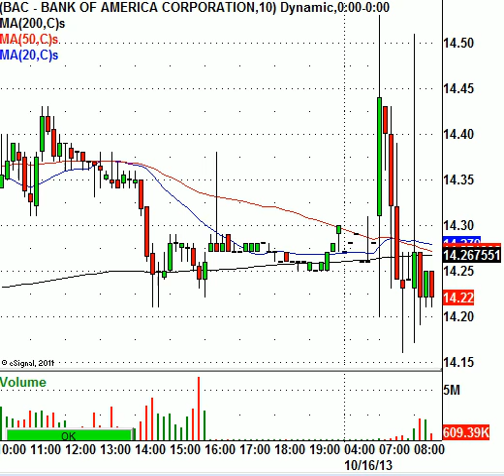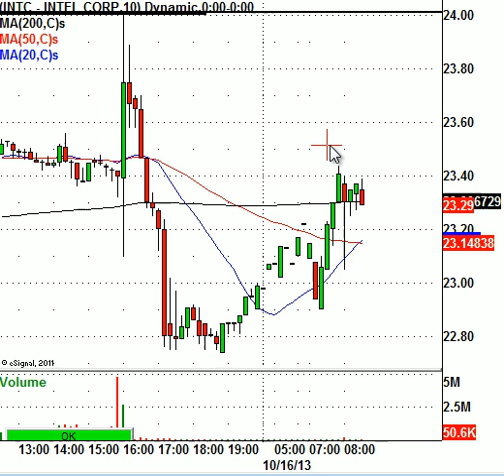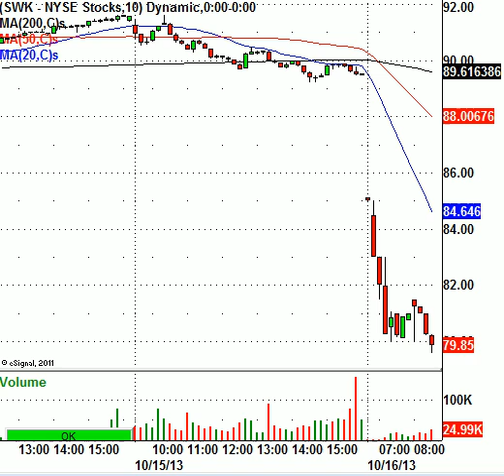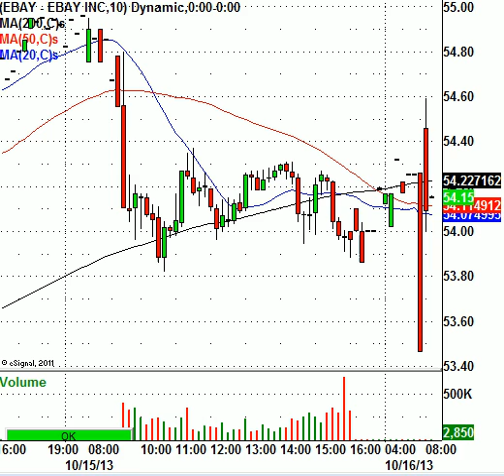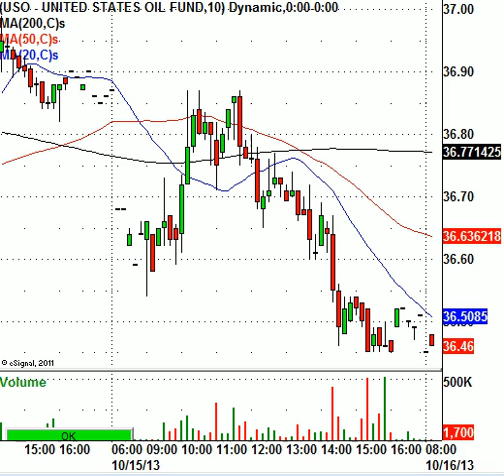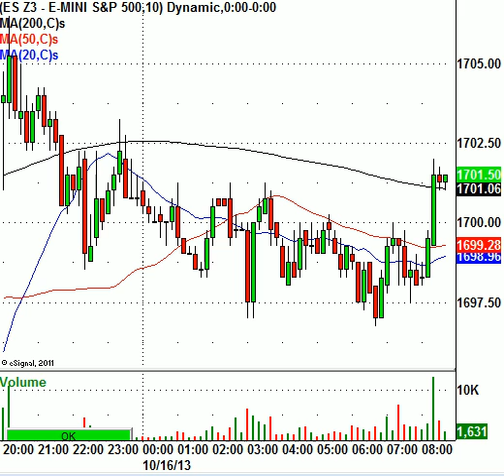Market Expects Political Deal, But Earnings Are In Play Today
This morning, the S&P 500 Index e-mini futures (ES-Z3) are trading higher by 10.75 points to 1703.50 per contract. It seems that the market moving institutions are expecting a deal to be struck in Washington very soon, so stock futures are trading sharply higher. The key now is going to be all about the details of the actual deal. Are the politicians going to just kick the can down the road, or are they going to put something long term in place? We shall see soon enough as the debt ceiling dead line is tomorrow. Either way, there are plenty of stocks in motion today. Stocks such as Bank of America Corporation (NYSE:BAC), Intel Corporation (NASDAQ:INTC), Yahoo! Inc. (NASDAQ:YHOO), and Stanley Black & Decker, Inc. (NYSE: SWK) are all go.